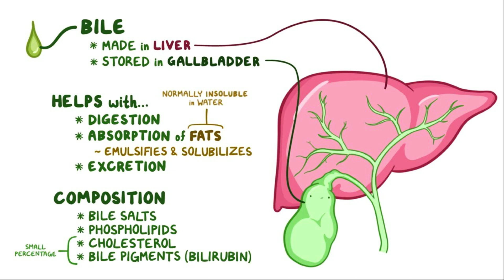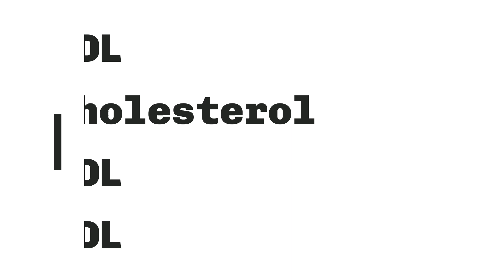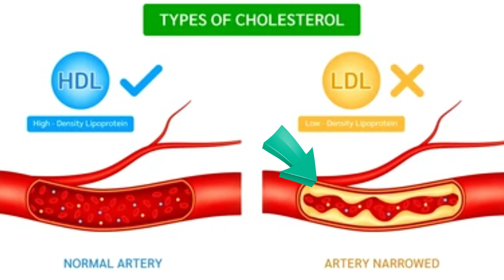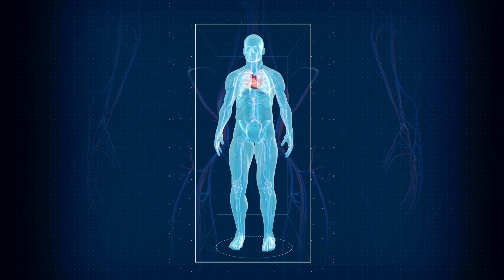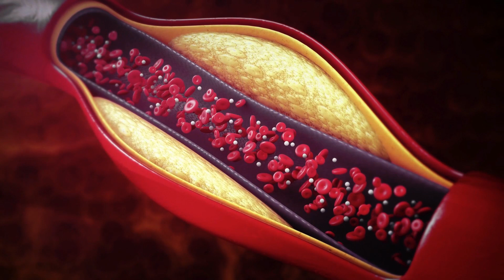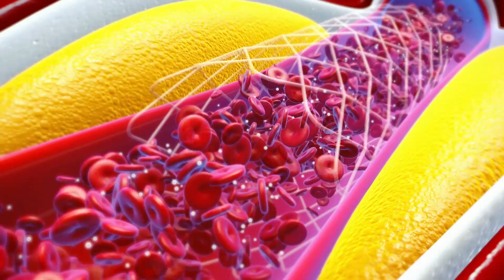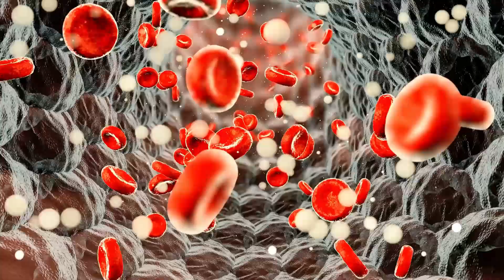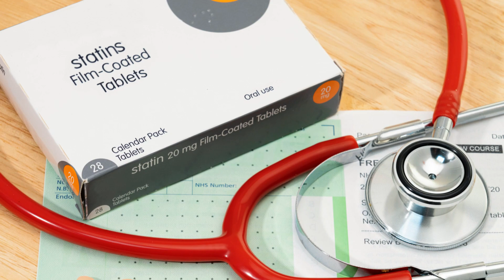The Real Culprit Behind Heart Disease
Heart Disease is the number one killer in America

AND...

It’s NOT because of cholesterol

The truth is that Heart Disease is caused by  CHRONIC INFLAMMATION.

It’s not as simple as taking cholesterol meds, its so much more!

Dr. E will explain the surprising truth behind heart disease.

00:00 Introduction
01:14 Debunking The Myth About Heart Disease
07:55 The Inflammation Connection
12:12 WHAT SHOULD I DO?
16:52 Recap